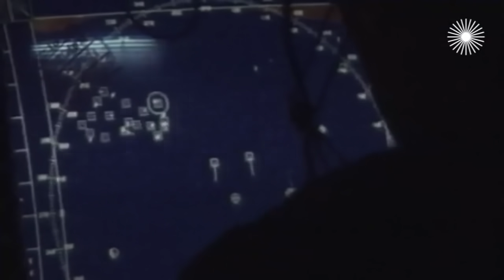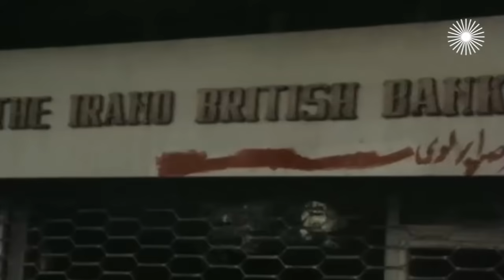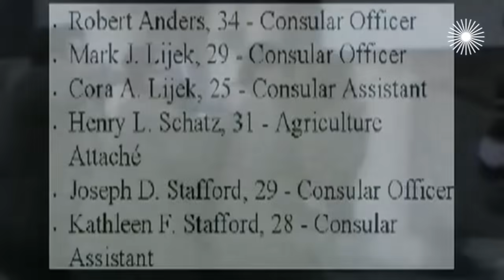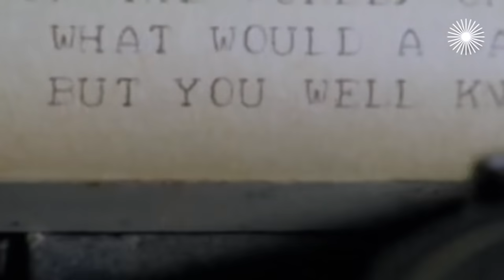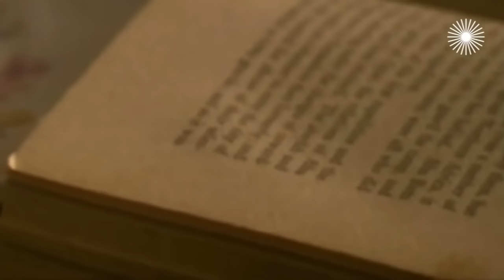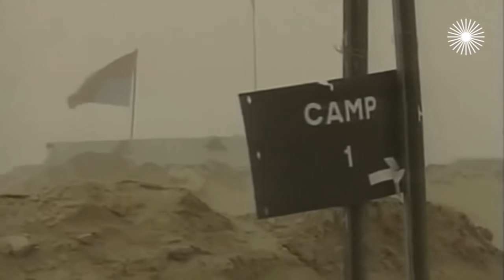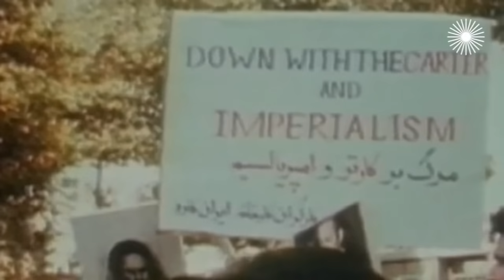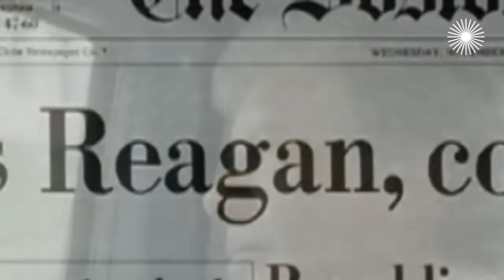Разбитый горшок президента Картера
В ноябре 1979 группа иранских террористов захватила американское посольство в Тегеране. Почти полгода США не могли добиться освобождения своих дипломатов. По плану, составленному в Пентагоне, в апреле 1980 года американские десантники должны были ночью тайно войти в Тегеран. Им предстояло освободить взятых в заложники американских дипломатов - весь наличный состав посольства Соединенных Штатов в Иране. Первая фаза операции, которая называлась "Горшок риса", закончилась грандиозным провалом.